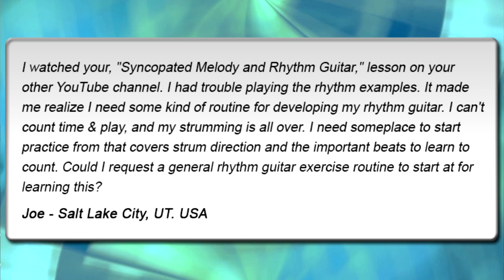RHYTHM GUITAR: Ten Strumming Pattern Exercises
Q: I watched your, "Syncopated Melody and Rhythm Guitar," lesson on your other YouTube channel. I had trouble playing the rhythm examples. It made me realize I need some kind of routine for developing my rhythm guitar. I can't count time & play, and my strumming is all over. I need someplace to start practice from that covers strum direction and the important beats to learn to count. Could I request a general rhythm guitar exercise routine to start at for learning this?
Joe - Salt Lake City, UT. USA

A: Rhythm guitar can be difficult to learn for some players. Although there are guitar students out there who seem to be naturals when it comes to this subject, in general, nearly every player will need to practice it. See, in order to nail-down certain rhythm guitar strumming patterns or styles it will require time spent working with a metronome, and some careful study on getting strumming patterns to feel instinctive. This is why it's very important for every guitar player to spend a few weeks on grooves that involve; triplets, sixteenth-notes, and syncopation. And, most importantly, a student should learn how to tap their foot to the underlying pulse and count through the proper timing of any rhythm pattern that crosses their path.